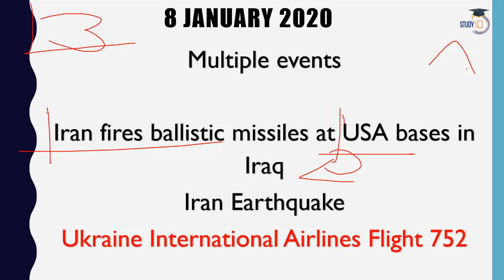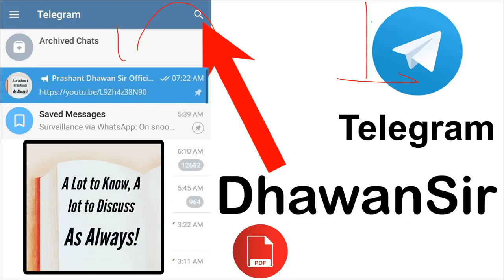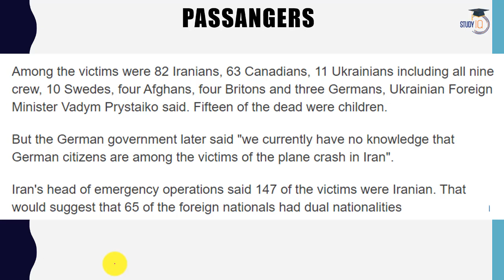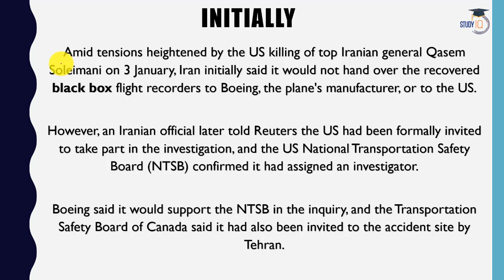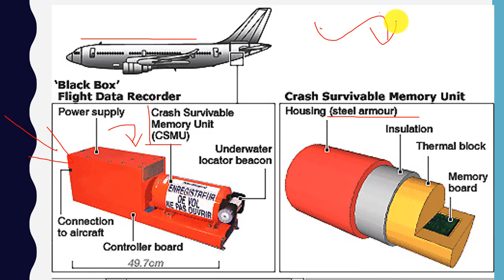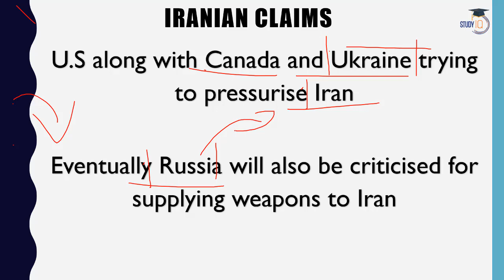Iran Plane Crash Controversy US और कनाडा का आरोप Current Affairs 2020